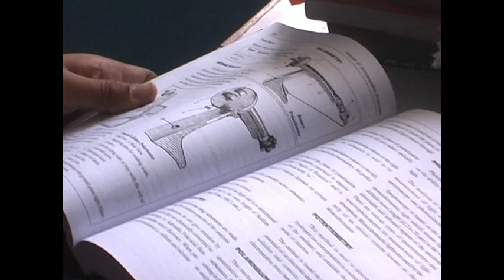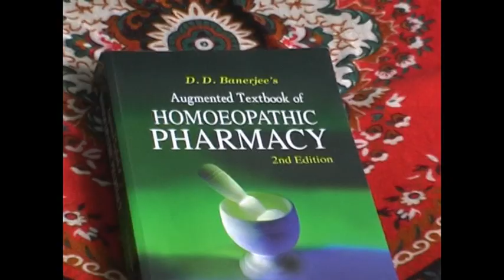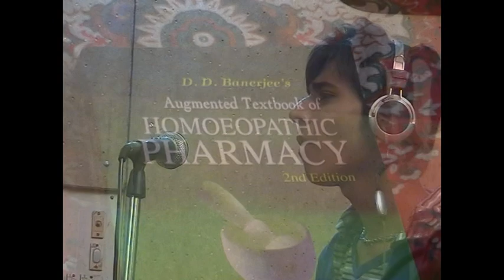Hip hop Song of Homoeopathy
Hi friends, my name is Rahul Chavada.I am Medical Student. I have made a Hiphop song of Homeopathy by myself.